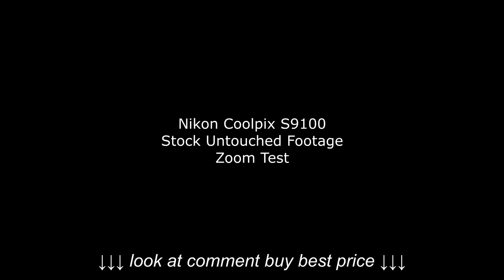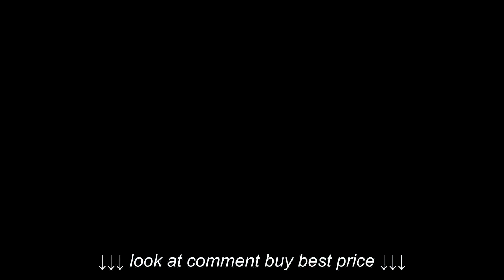Nikon Coolpix S9100 Zoom Test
Nikon Coolpix S9100 Zoom Test, Nikon Coolpix S9100 Zoom Test